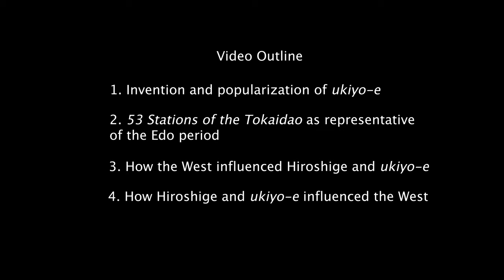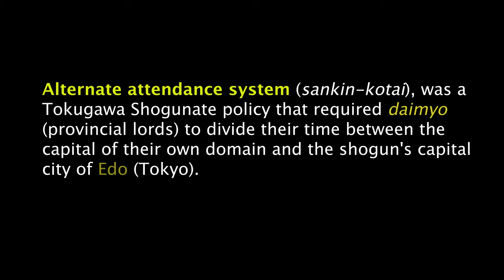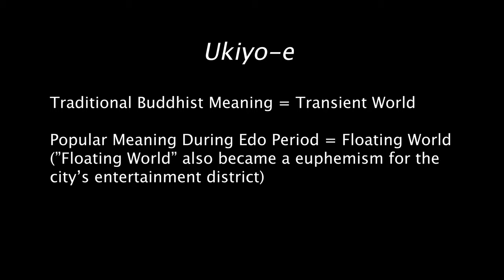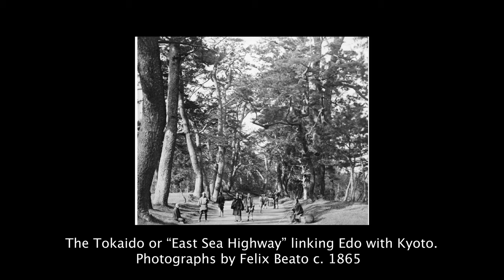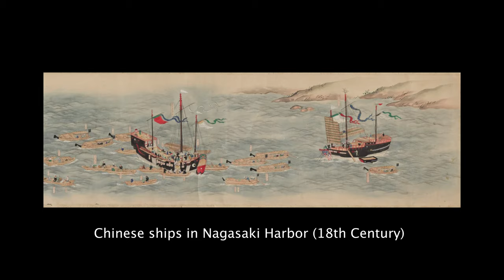Utagawa Hiroshige's 53 Stations of the Tokaido (1834)